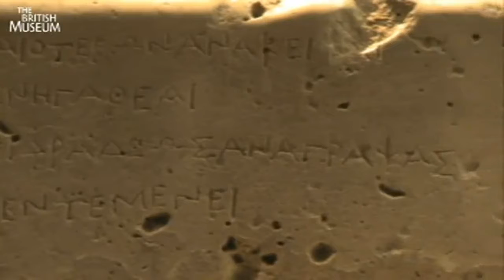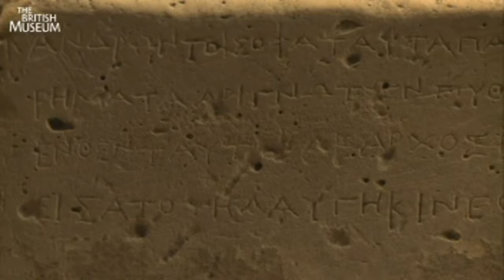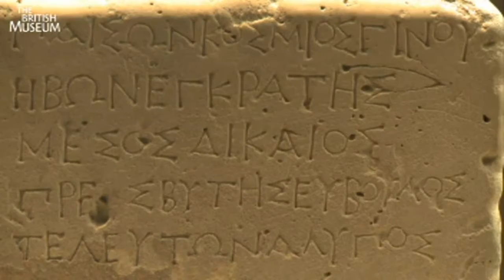ALEXANDER THE GREAT S LEGACY HELLENISTIC CIVILIZATION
The lasting legacy of Alexander the Great in Afghanistan.

23. ΙΛΙΑΔΑ Ψ- Απόδοση Καζαντζάκη-Κακριδή. Αφηγητής: Χάρης Πολιτόπουλος,

Alexander the Great of Macedonia his legacy, the Hellenistic Civilization. I did not make this video and I do not own it. The copyrights belong to the producer of this video (Discovery Education),.